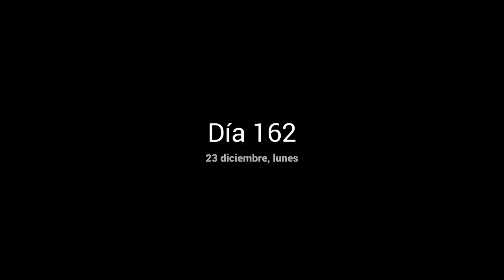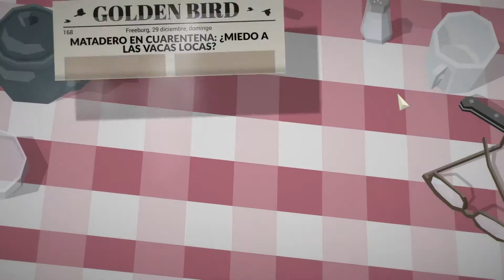This is the Police - Días del 162 al 168